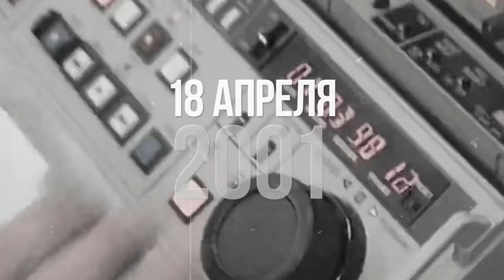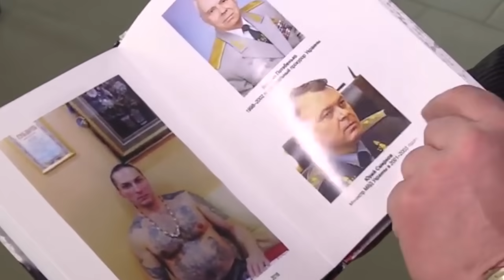Мишель Платини. Второй гос. язык и невыполнение "Харьковских соглашений" | 18.04 ТДП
За ежедневными потоками новостей прячется истина, а самое страшное что она забывается. Редакция Sharij.net решила напоминать вам что и как происходило 18 апреля в истории современной Украины  - в нашей многосерийной рубрике Таблетки для памяти. Сегодня вспоминаем второй государственный язык, невыполнение "Харьковских соглашений" , Зеленский не хочет быть Порошенко и др. Авторская рубрика Макса Коджика